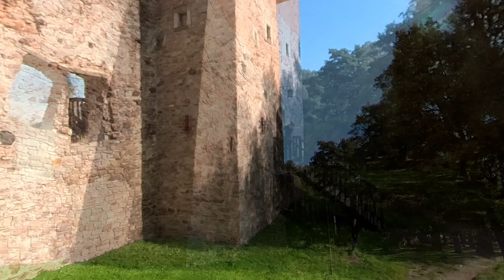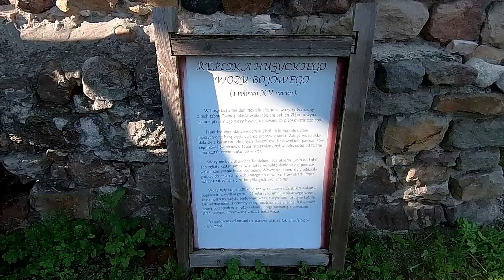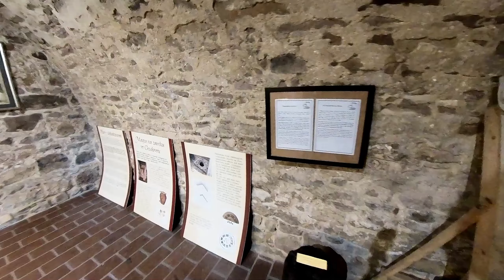Zamek w Chudowie